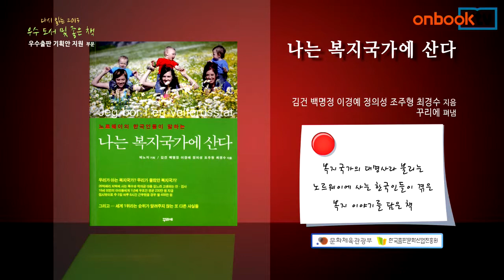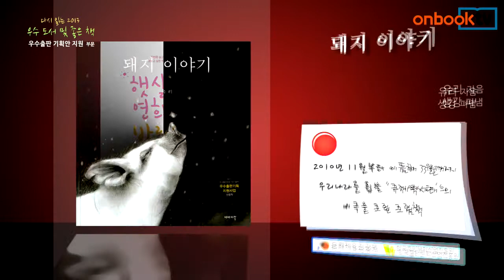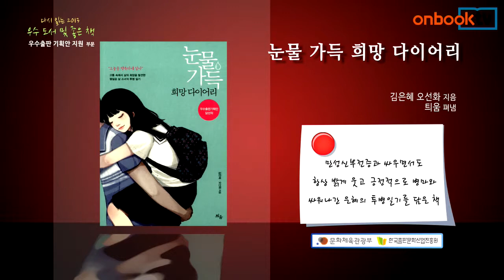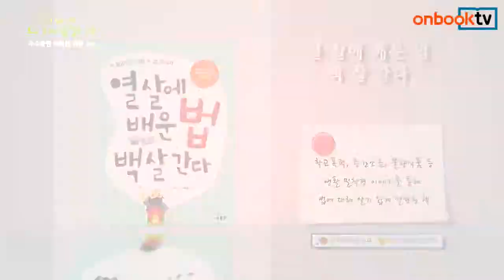제 3부 다시 읽는 2013년 한국출판문화산업진흥원 선정 우수도서 및 좋은 책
우수출판 기획안 지원 부문